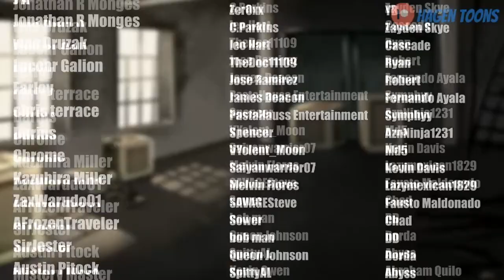The Batman Secret Ending Reaction!!!!!!